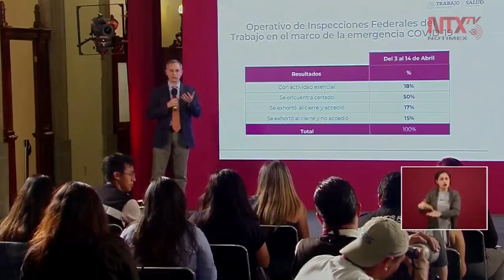Empresas privadas no están acatando medidas de orden general: López-Gatell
Existe 15% de empresas que debieron cerrar y no lo han hecho, comentó Hugo López-Gatell, subsecretario de Prevención y Promoción de la Salud.